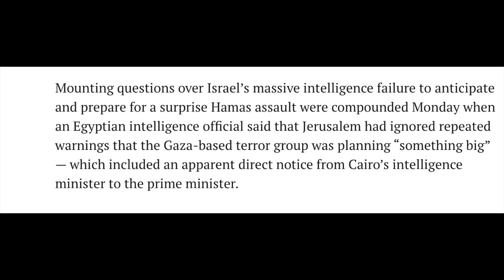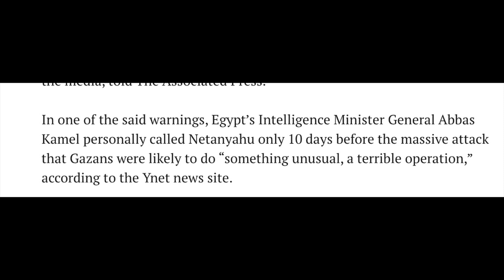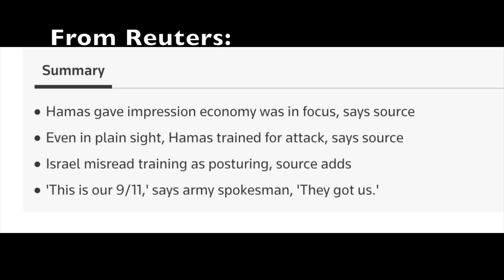Israel Knew That Hamas Attack Was Coming